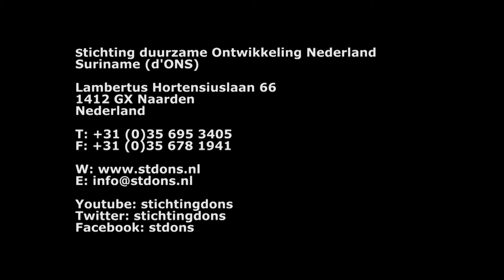Julio Somedjo - 3de plaats Award 2016 - "Duurzaamste mkb-landbouwbedrijf 2016 in Suriname"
Julio Somedjo van Firdaus Garden - 3de plaats Award 2016 - "Duurzaamste mkb-landbouwbedrijf 2016 in Suriname"

Op 10 juni 2016 is voor de 5e keer de award voor het duurzaamste mkb-landbouwbedrijf van Suriname uitgereikt. Een lustrum! Dit initiatief van stichting d’ONS is met ondersteuning van het ministerie van Economische Zaken en het ministerie van Landbouw, Veeteelt en Visserij (Suriname) en de sponsoren Varross N.V. en Interfarm N.V. tot stand gekomen. De prijzen werden dit jaar wederom gesponsord door de bedrijven Varross N.V. en Interfarm N.V. uit Suriname.

Er waren dit jaar 17 inschrijvingen, waarvan er 7 bedrijven voor een groot deel aan de duurzaamheidscriteria voldeden. Uit de 7 bezochte bedrijven, kwamen 3 bedrijven als beste uit de bus. Dit jaar zijn de winnaars; op nummer 1: Boerderij Sewradj; nummer 2: The little Big Organic Garden en nummer 3: Firdaus Garden. Deze bedrijven zijn afkomstig uit de districten Saramacca en Wanica.